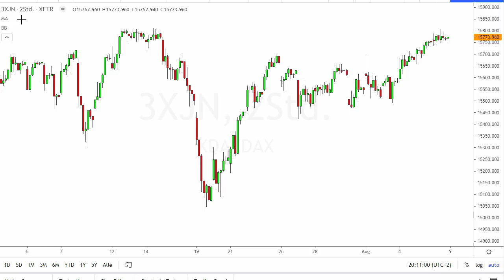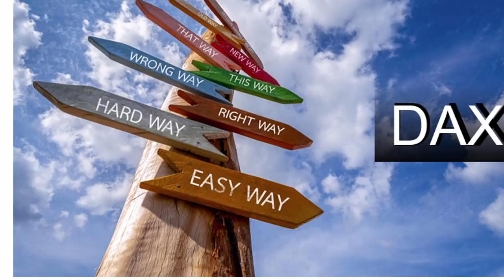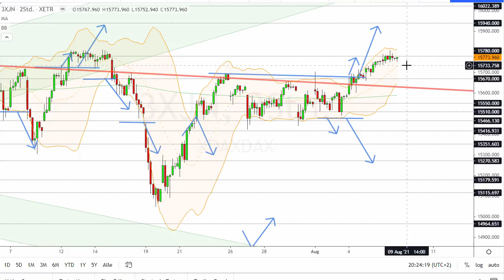Dax Analyse 09.08.2021